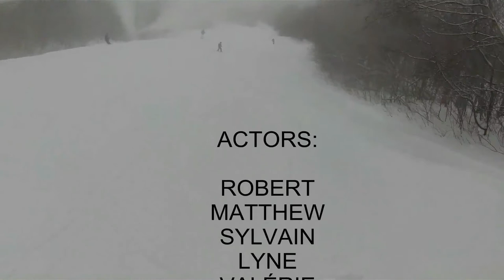Mont-Sainte-Anne 2012 ''La S'' double black diamond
Mont-Sainte-Anne ''La S'' as seen by an expert skier, my brother Robert.